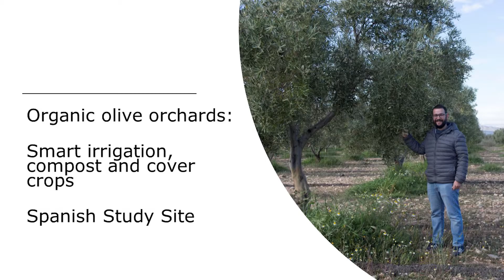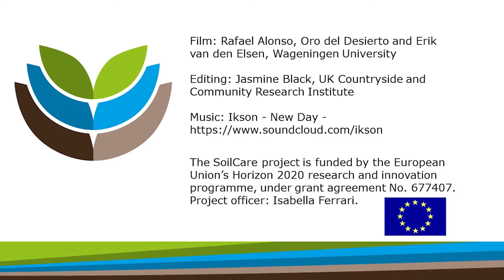SoilCare: Exploring soil-improving cropping systems within Spanish organic olive groves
A description by a SoilCare farmer of soil-improving cropping systems implemented in their  organic olive groves in Spain.